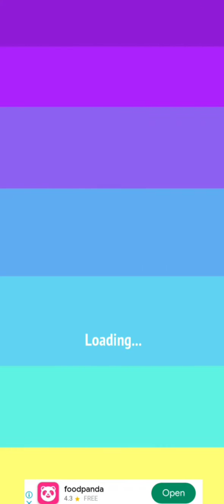his house the favourite game funny version